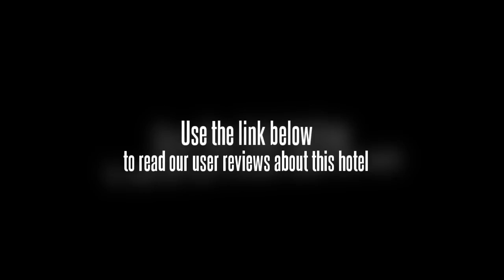Times Holiday Hotel Huizhou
Hotel amenities include conference room(s) and a sauna. The guests can sit and relax in the calming environment of the hotel's outdoor area. Huizhou town centre is within an easy 10 minute drive.